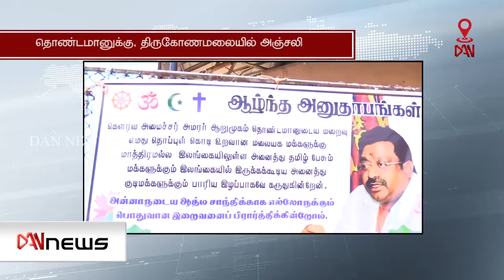தொண்டமானுக்கு, திருகோணமலையில் அஞ்சலி